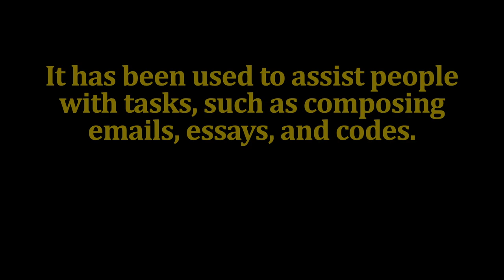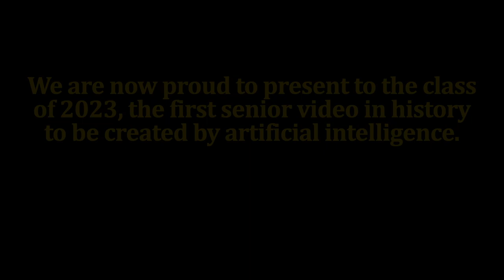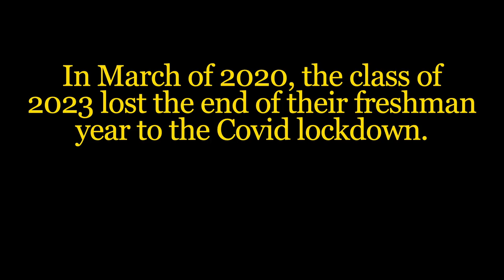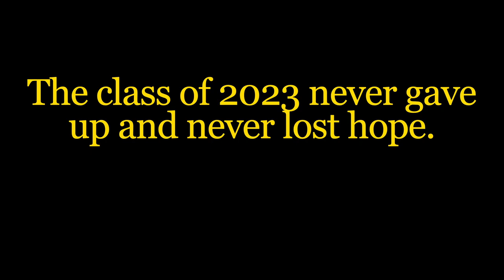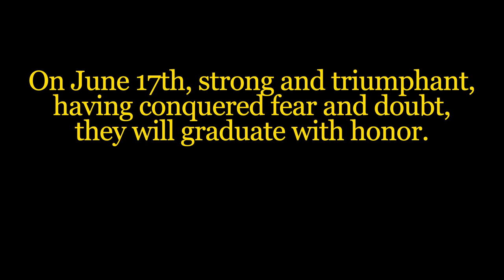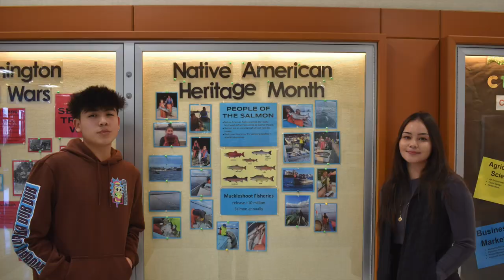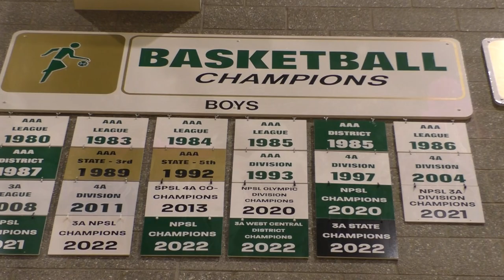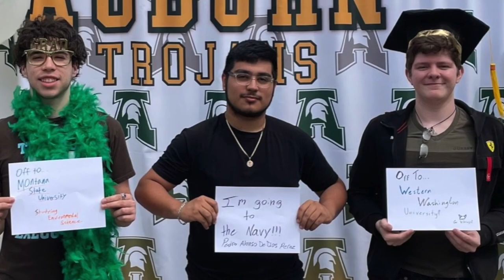Auburn High School Senior Video 2023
The senior video for Auburn High School's Class of 2023.